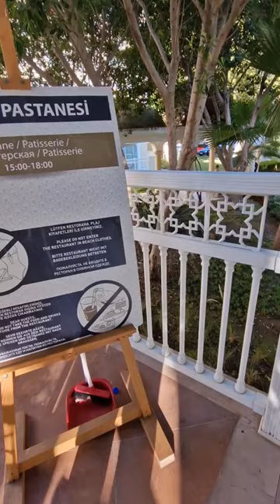Saray Patisserie at the Swandor Topkapi Palace Hotel in Antalya, Turkey 🇹🇷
A short clip to show the Saray Patisserie at the Swandor Topkapi Palace in Antalya, Turkey 🇹🇷

This is an All Inclusive Resort, in this particular Patisserie there is no need to pay extra as its all included in the package! you will find ice cream, cakes, deserts, coffees and teas!